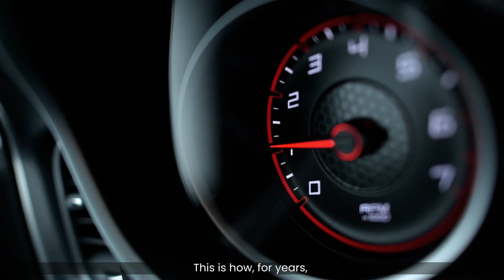The automotive sector in Poland